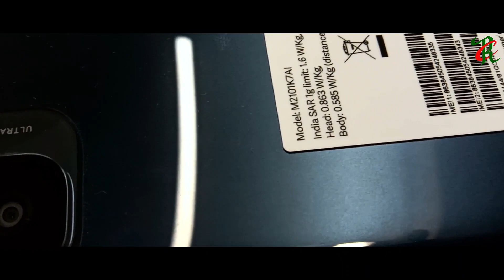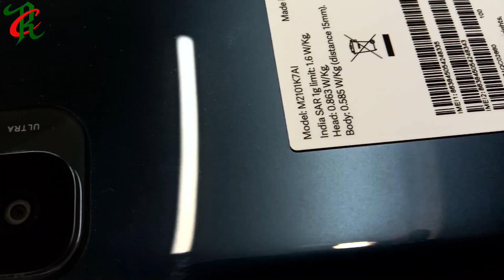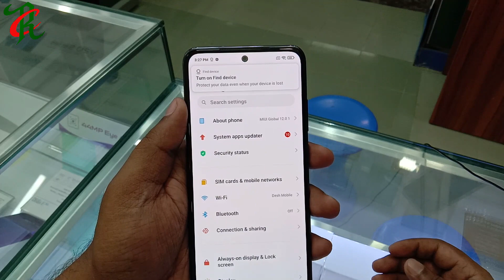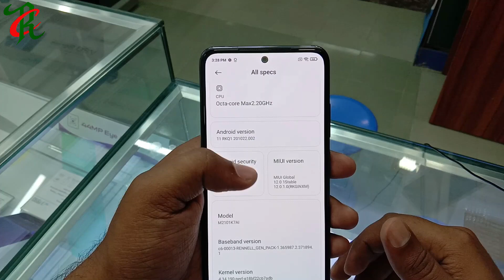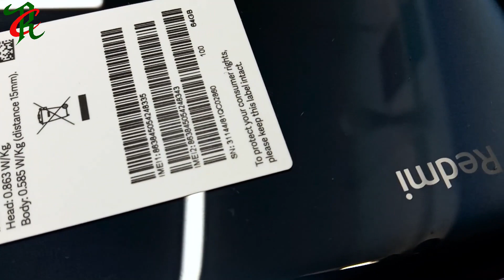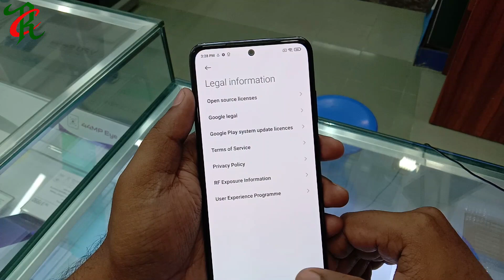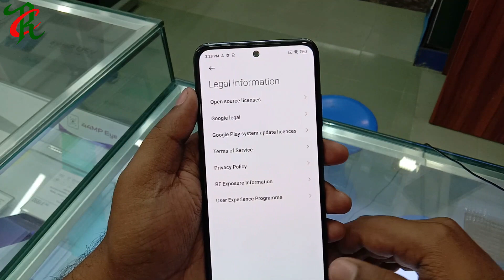Xiaomi Redmi Note 10 Unboxing & First Impression Review এবং কিছু কথা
আসসালামু ওয়ালাইকুম, কেমন আছেন সবাই ? আশা করি সবাই ভালো আছেন। ডিভাওইস সমস্যার জন্য ভিডিও আপলোড দিতে দেরি হয়ে গেলো। সেই সাথে তাড়াহুড়ো করতেগিয়ে ভিডিও কোয়ালিটি ও তেমন ভালো হয়নি। তবে আশা করি সম্পূর্ণ ভিডিও দেখে আপনারা হতাশ হবেন না!!
আমাদের আজকের ভিডিওতে Xiaomi_Redmi_Note_10 এর Unboxing & First_Impression_Review করেছি। সেই সাথে এই Smartphone নিয়ে কিছু কথা বলেছি।
আর আমাদের সাথে কোনো দরকারে যোগাযোগ করতে আমাদের Social Link-গুলোতে যোগাযোগ করুন।
ধন্যবাদ।
Price :
৳19,999 4/64 GB
৳20,999 4/128 GB
৳21,999 6/128 GB

◀ Personal Profile ▶
Rakib mahammad Moein :✅

To Buy Xiaomi Redmi Note 10 Contract Bellow :
Shop Name : দেশ মোবাইল প্যালেস
Music in this video
Song : Mortals